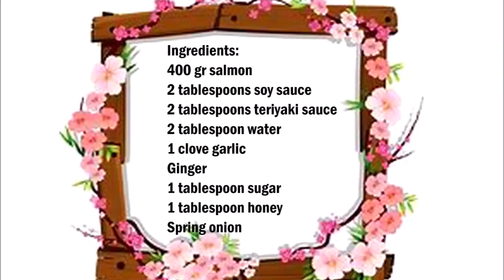Teriyaki Salmon , 特裡亞基·薩爾蒙 , 照り焼きサーモン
English :
400 gr salmon
2 tablespoons soy sauce
2 tablespoons teriyaki sauce
2 tablespoons water
1 clove garlic
Ginger
1 tablespoon sugar
1 tablespoon honey
Spring onion

Put all the liquid ingredients in a bowl, rub the garlic and add the peeled and sliced ginger in the bowl and stir, and stir.
Marinate salmon with this sauce.
Put the oil in a pan and fry the salmon, then pour the sauce into the pan and let it reduce.
Serve the salmon with the sauce.

中文：
400克鮭魚
2湯匙醬油
2 湯匙特裡亞基醬
2湯匙水
1 瓣大蒜
姜
1湯匙糖
1湯匙蜂蜜
蔥

把所有的液體原料放在碗裡，揉大蒜，在碗里加入去皮和切片的生薑，攪拌，攪拌。
用這種醬汁醃制鮭魚。
將油放入平底鍋中，將鮭魚煎炸，然後將醬汁倒入鍋中，讓它減少。
將鮭魚與醬汁一起食用。